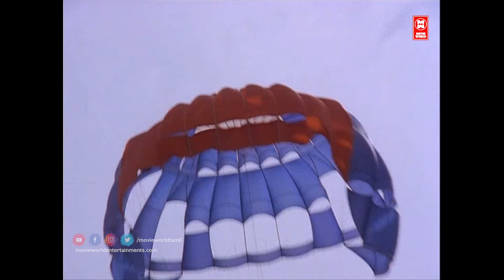மழைக்கால மேகம் ஒன்று | Mazhai Kaala Megam | Vaazhve Maayam song | Gangai Amaran Hits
Song : மழைக்கால மேகம் ஒன்று | Mazhai Kaala Megam
Film: Vaazhve Maayam
Singer: Vani Jayaram and S.P. Balasubrahmanyam
Lyrics - Kaithapram
Starring :  Kamal Haasan, Sridevi
இசையமைப்பாளர் : கங்கை அமரன்

குழு : …

ஆண் : { மழைக் கால
மேகம் ஒன்று மடி
ஊஞ்சல் ஆடியது
இதற்காக தானே அன்று
ஒரு ஜீவன் வாடியது } (2)

பெண் : இத்தனை காலம்
சித்திரப் பெண்ணை
பார்வை தேடியது
ஆண் : ஒரு பாடல் பாடியது
அதில் ஊடல் கூடியது

பெண் : …

பெண் : { மீட்டாத வீணையின்
மெல்லிய தேகம் நீ தொட்ட
வேளையில் மோகன ராகம் } (2)

ஆண் : விரல் வழி பிறந்தது
உடல் வழி கலந்தது தலை
முதல் கால்வரை
சிலிர்த்திடத்தான்

பெண் : பூவை நானும்
பூவல்ல பூப்போல் நீ
கிள்ள

ஆண் : எனக்கென
இருப்பது எதற்கதை
மறைப்பது

பெண் : மழைக் கால
மேகம் ஒன்று மடி
ஊஞ்சல் ஆடியது
ஆண் : இதற்காக தானே அன்று
ஒரு ஜீவன் வாடியது

ஆண் : ஹா ஹா ஹே
ஹே ல ல ல ல
லாலலல லா
பெண் : ஹா ஹா ஹோ
ஹோ ஹோ ல ல ல ல
ல லால லா

ஆண் : { ஆஹா என்
தோள்களில் மாங்கனி
சாய ஆகாய கங்கை என்
மார்பினில் பாய } (2)

பெண் : கொதித்தது
குளிர்ந்தது குளிர்ந்தது
வளர்ந்தது நடந்ததை
மறந்திடு உனக்கினி நான்

ஆண் : காமன் பாடும்
சங்கீதம் காலத்தின்
சந்தோஷம்

பெண் : தொடத் தொடத்
தொடர்ந்தது கொடியெனப்
படர்ந்தது

ஆண் : மழைக் கால
மேகம் ஒன்று மடி
ஊஞ்சல் ஆடியது
இதற்காக தானே அன்று
ஒரு ஜீவன் வாடியது

பெண் : இத்தனை காலம்
சித்திரப் பெண்ணை
பார்வை தேடியது……….
அதில் ஊடல் கூடியது

பெண் : …
ஆண் : …
பெண் : …..
Chorus : ….

Male : {Mazhai kaala megham ondru
Madi oonjal aadiyathu
Idharkaagha thaanae andru
Oru jeevan vaadiyathu} (2)

Female : Ithanai kaalam chithira pennai
Paarvai thediyathu
Male : Oru paadal paadiyathu
Adhil oodal koodiyathu

Female : Lala lalaa laalala laaaa..aaa
Lala la lala la lala laaa..aaaa..aaaa

Female : {Meetaatha veenaiyin
Melliya dhegam
Nee thotta velaiyil
Mogana raagam} (2)

Male : Viral vazhi piranthathu
Udal vazhi kalanthathu
Thalai mudhal kaal varai
Silirthida thaann…

Female : Poovai naanum poovalla
Poo pol nee killa

Male : Enakena irupathu
Edharkadhai maraipadhu

Female : Mazhai kaala megham ondru
Madi oonjal aadiyathu
Male : Idharkaagha thaanae andru
Oru jeevan vaadiyathu

Male : Haa haa…hey ..hey..la la la la
Laaalalala laaa….
Female : Haaha haaa …hoooho hooo
La la la la la ..laaaala laaa….

Male : {Ahaa en tholgalil
Maangani saaya
Aagaaya gangai
En maarbinil paaya} (2)

Female : Kodhithathu kulirnthathu
Kulirnthathu valarnthathu
Nadanthathai maranthidu
Unakkini naan

Male : Kaaman paadum sangeetham
Kaalathin santhosham

Female : Thoda thoda thodarnthathu
Kodiyena padarnthathu

Madi oonjal aadiyathu
Idharkaagha thaanae andru
Oru jeevan vaadiyathu

Paarvai thediyathu..uuuuu…uuuhh
Male : Oru paadal paadiyathuuu…
Adhil oodal koodiyathu

Male : Lala lala la la la la
Female : Lala la lala la lala laaa..aaaa..